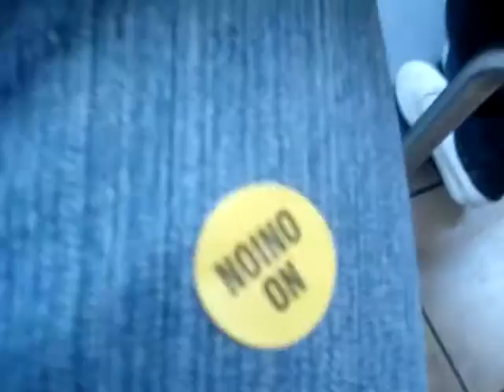L.A. Adventure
In Montebello mall with Chris & Toni. This was before we ended up in East L.A. Grabbed a bite to eat.